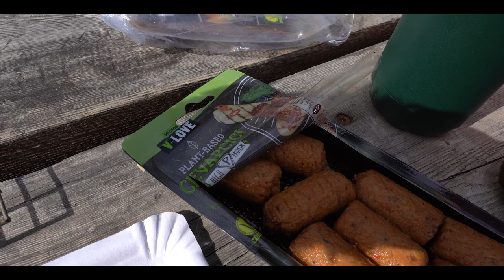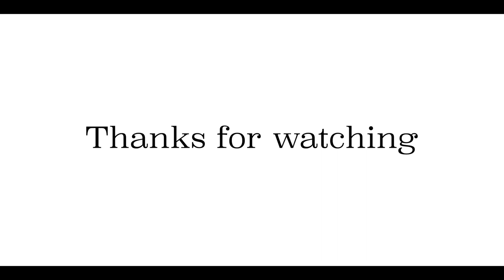Hiking in Swiss Alps | Switzerland - BBQ at a stunning lake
Today we are Hiking true beautiful Switzerland towards a stunning lake. We are going to a blue lake to enjoy a BBQ. Absolutely breathtaking to have lunch in the beautiful nature of Switzerland.

Scroll down to find all the gear we used in/for this video ⬇
00:00 Intro
00:29 Hiking plan for today
01:37 Start of the climb
02:25 Cool grashopper
02:51 Arriving at Lac Bleu
03:15 Tour around the area and our BBQ spot
05:45 Leave no trace and downhill hiking
06:57 End vlog

Bayer Layer: RAB Power Stretch Pro Pants